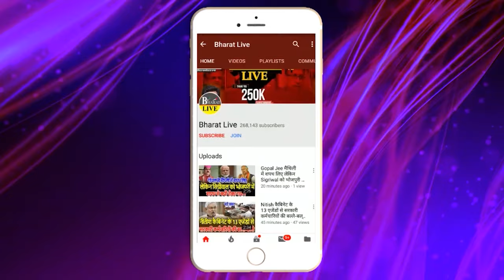चर्चा गरम है ! नीतीश ने मोदी की मीटिंग से बनाई दूरी ममता का बहिष्कार, कुछ बड़ा होने वाला है?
चर्चा गरम है!
नीतीश ने मोदी की मीटिंग से बनाई दूरी